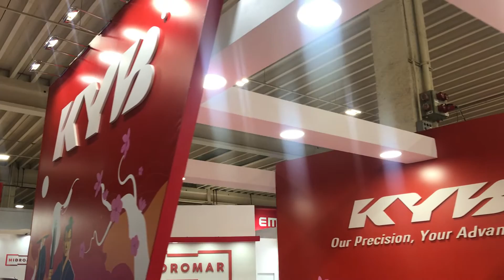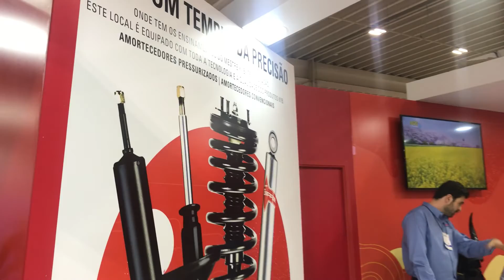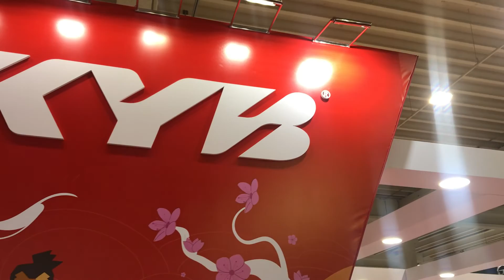AUTOPAR 2022: Parceria - KYB